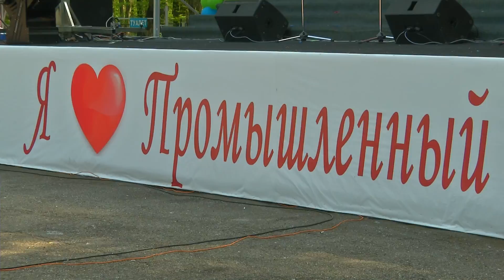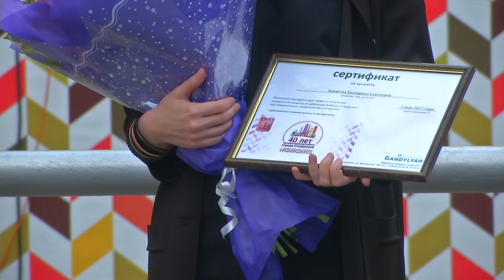Юбилей Промышленного района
Вместе с праздником весны и труда ставропольцы отметили 40-летие Промышленного района. В Парке Победы в честь юбилея весь день проходили различные мероприятия: ярмарка, соревнования, мастер-классы, награждения. А завершением праздника стало выступление звёзд российской эстрады: группы "Руки вверх" и Вилли Токарева.